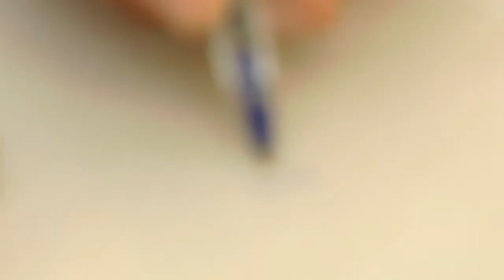PRF APREENDE DOIS CAMINHÕES CARREGADOS COM BEBIDAS ESTRANGEIRAS EM ELDORADO DO SUL.